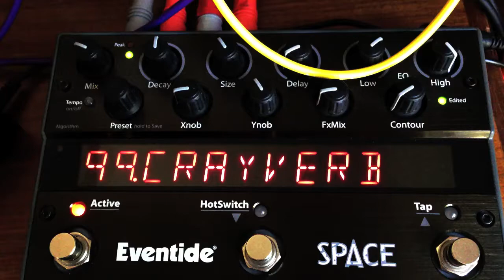Buchla morphing terrarium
Buchla and morphing terrarium